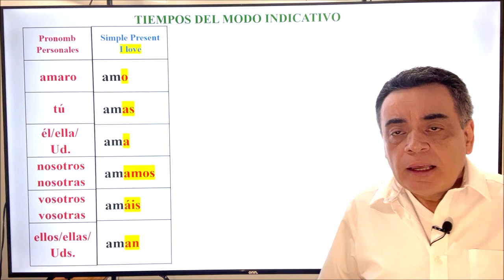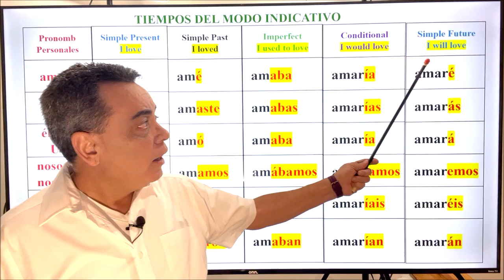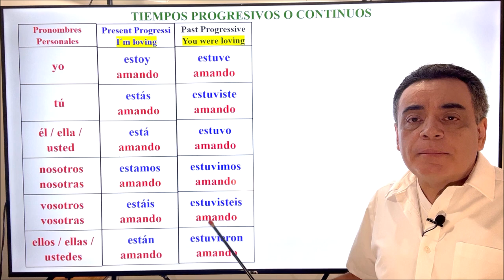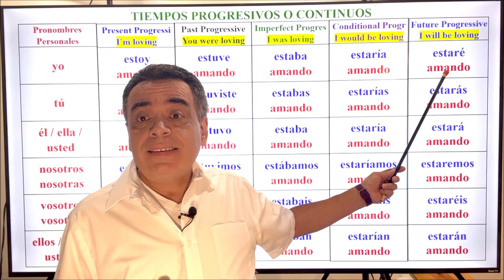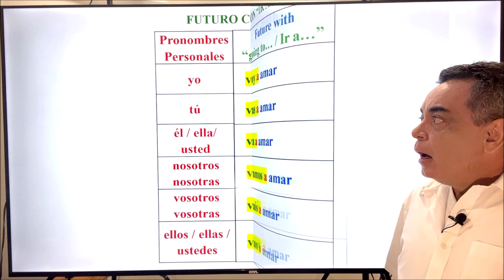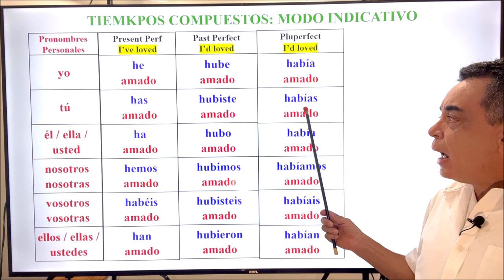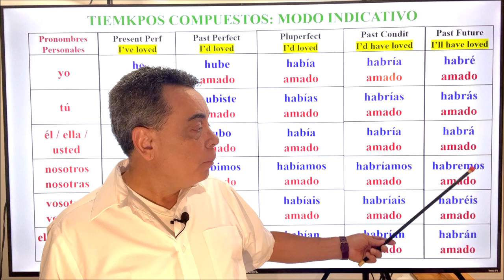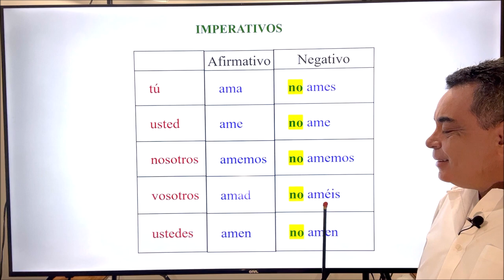EL VERBO AMAR EN 16 DIFERENTES TIEMPOS VERBALES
Hoy vamos a estudiar el verbo AMAR conjugado en 16 diferentes tiempos verbales.
CANAL DE ESPAÑOL
 Magicalspanish (Youtube)
 @mymagicalspanish (Facebook)
 @JovenLen (Twitter)
 @ingleswithraul (Facebook)
 @inglés_joven (Twitter)